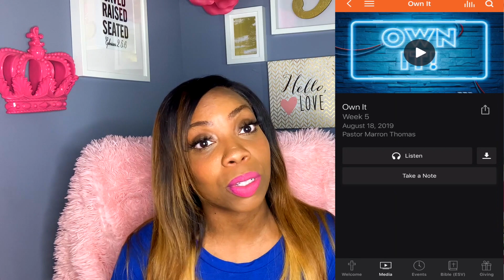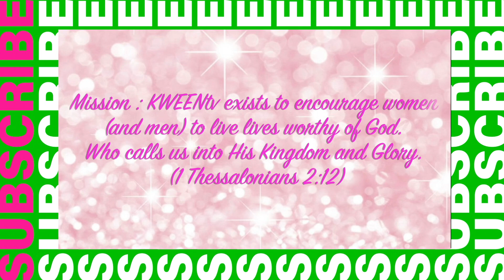Falling in a NEW SZN! - TRUST GOD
This video has a lot going on! And thats kind of the New SZN, I'm in! There's a lot going on and I don't really know or understand it buuuuuut I'M TOTALLY TRUSTING AND DEPENDING ON GOD! Newness is GOOD!

DG- Chosen2 (hard copies only)
DG - Chosen ( is on all major platforms now!)